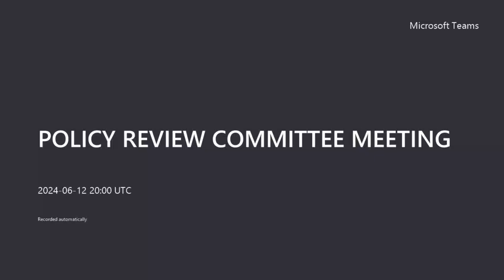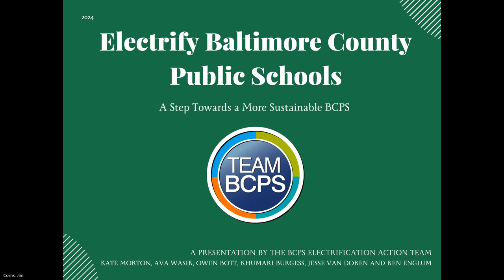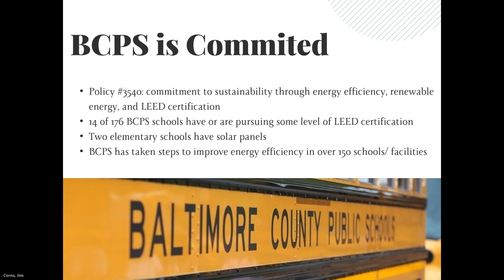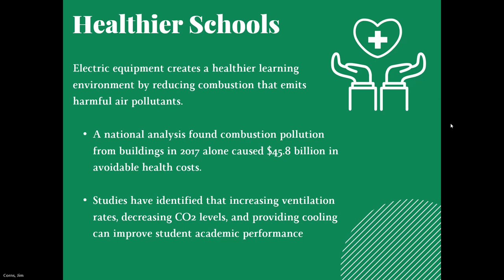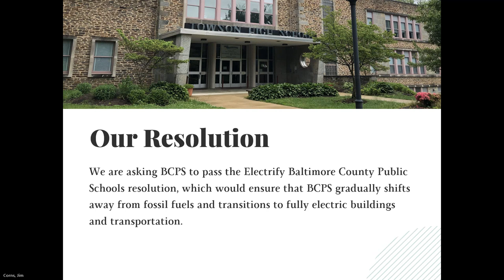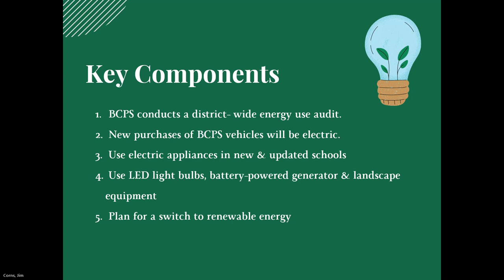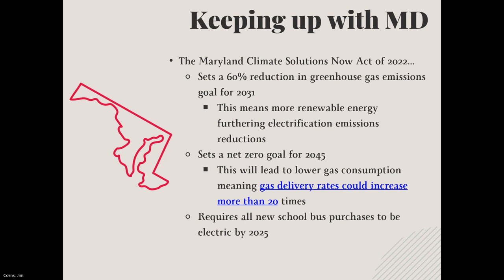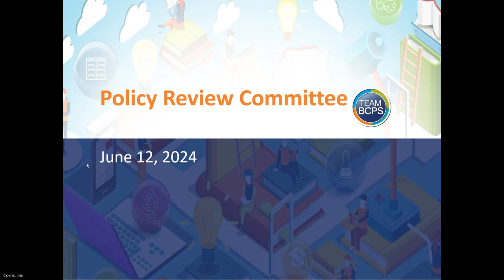POLICY REVIEW COMMITTEE MEETING 6-12-24